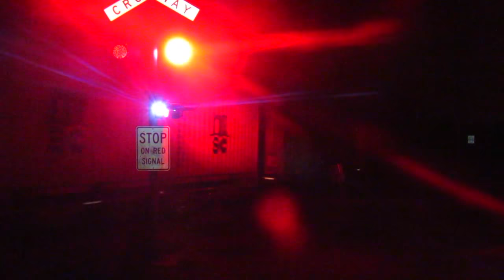Tasrail DQ 2011 TR01 #33 Container empty log train Opossum road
Tasrail #33 train heading to Western Junction crossing Opossum road on Tuesday the 22nd of may 2018.